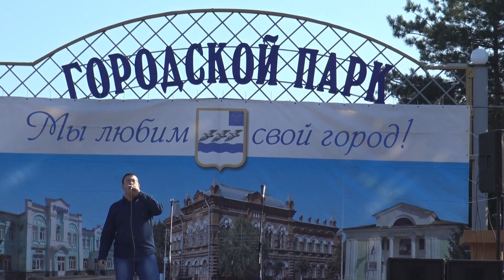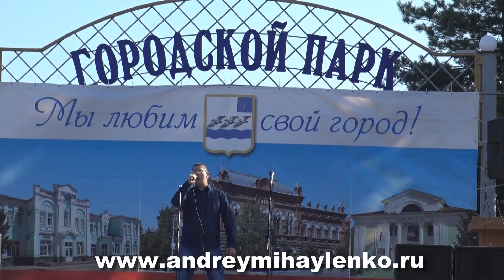Андрей Михайленко - Мой Аткарск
Мой Аткарск
слова, музыка, исполнение - Андрей Михайленко
Фрагмент выступления на Дне города Аткарска 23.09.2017г.